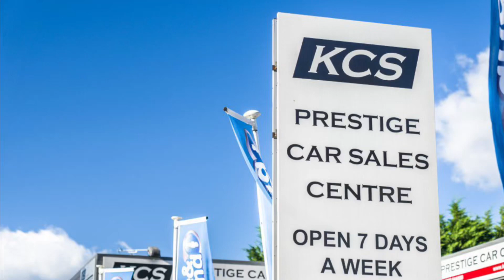VW POLO HATCHBACK - KCS OF SURREY